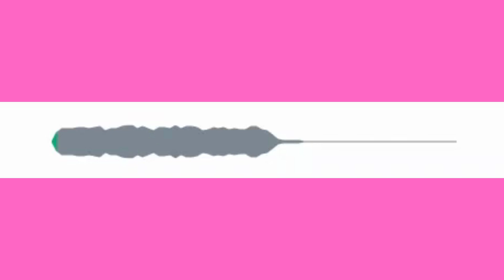Efeito sonoro - AHHHH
Neste vídeo temos um efeito sonoro de Ahhhh
Efeito AHHHH
Som de ahhhh
Ahhhh efeito sonoro
Efeito sonoro para Youtube ahhhh
AHHHH
Ahhhh som e efeito para vídeo